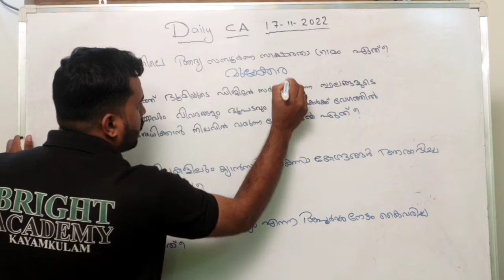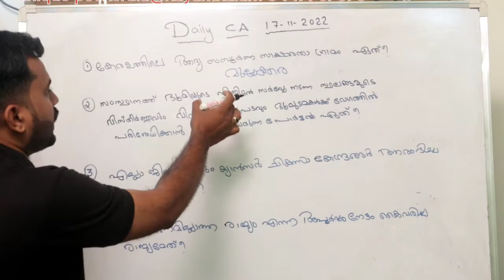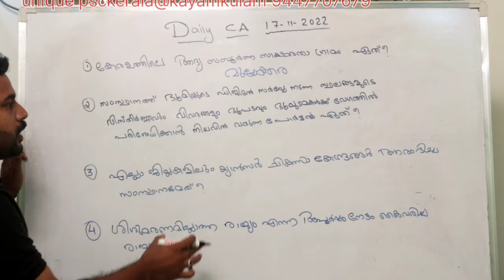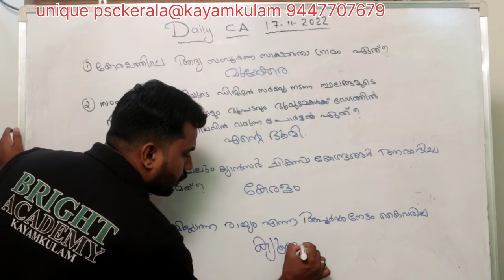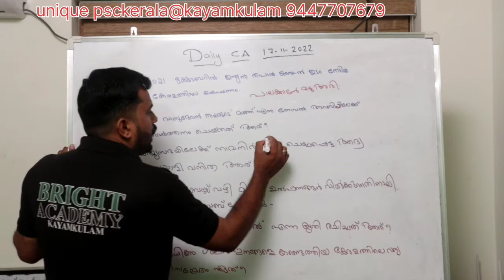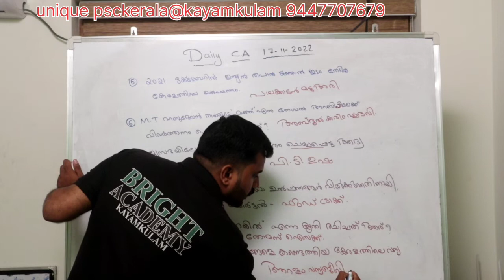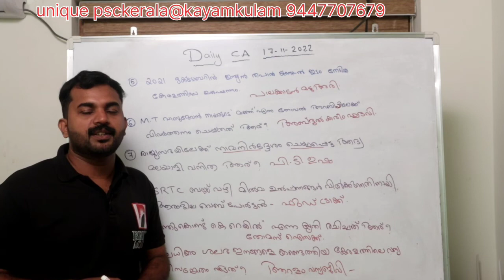Daily Current Affairs Part01 psc kerala degree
എല്ലാദിവസവും രാവിലെ 7 മണിക്ക് ആനുകാലികം എന്ന വിഷയത്തിൽ ക്ലാസ്  🙏